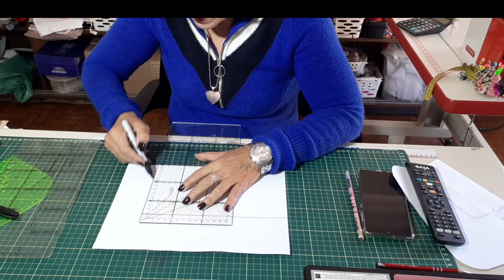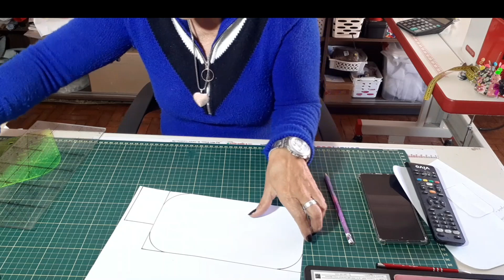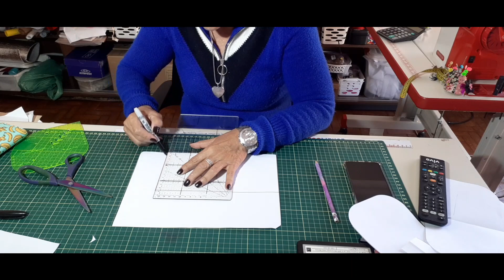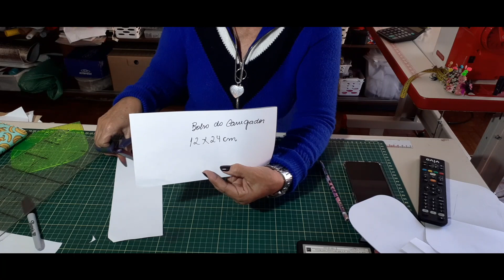Porta carregador e fone de ouvidos para levar na bolsa, na mochila, super prático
Porta carregador e fone de ouvidos para levar na bolsa, na mochila, super prático. Super pratica e facil de fazer esta peça é quase in dispensável para carregar na bolsa, na mochila no dia a dia.

Aqui você vai aprender tudo que se refere a costura criativa de modo geral.

Neste canal você vai aprender tudo que se refere a costura criativa de como fazer, passo a passo, de bolsas, necessaires, organizadores, peças para bebês e tudo que diz respeito a aprender a fazer dentro da costura criativa.

1 x no tecido, manta e forro 24 x 13 cm
1 x no tecido e forro 2 x 12 cm (bolso carregador)
1 x na tela voley 13 x 10 cm
2 x no tecido e 1 x na manta  x 5 cm
1 botão tic-tac
viés para acabamento

✅COSTURANDO-COM-A-DÊ
5% DEDESCONTO PARA PAGAMENTO A VISTA, SOMENTE NO BOLETO - NÃO VALE PARA PAGAMENTO A VISTA NO CARTÃO